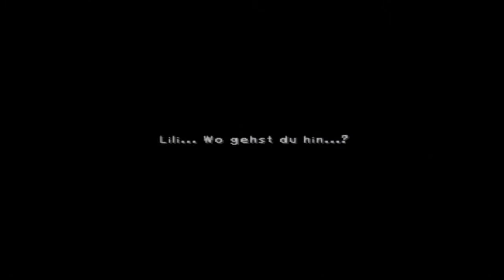Final Fantasy IX HD German #30 Das Jagdfestival *Let's Play*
Facebookseite der Gemeinschaft GameandWatch!!

►Game: Final Fantasy IX
►Skype:dinomite94